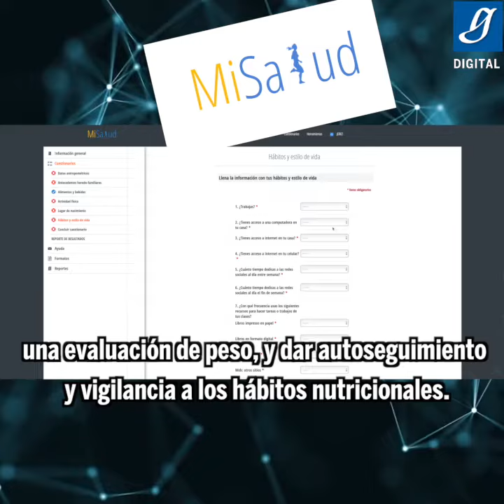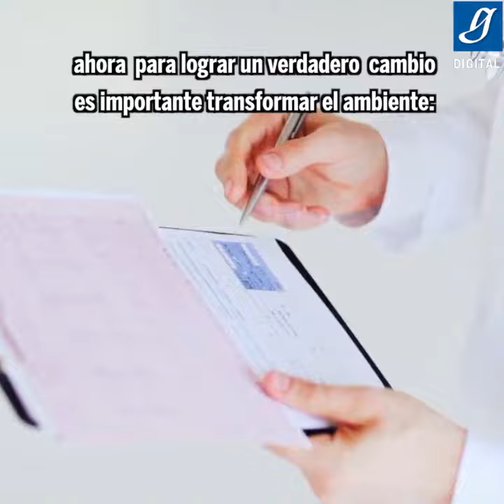Desarrollan simulador para disminuir la obesidad - Gaceta UNAM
Miguel Murguía Romero, del Instituto de Biología, resaltó la necesidad de procurar lugares saludables para comer en escuelas y centros laborales.